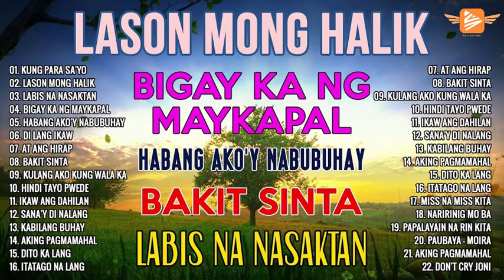LASON MONG HALIK - HABANG AKO'Y NABUBUHAYTagalog Love Song Collection Playlist 2023